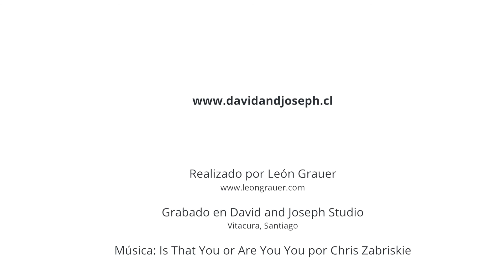Manfrotto Monopie MVM500A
Abrimos la caja del Monopie MVM500A de Manfrotto y revisamos sus características y funciones para el video profesional. Disponible en nuestra tienda

El monopie MVM500A con cabezal de fluido de MANFROTTO es un monopie diseñado para el videógrafo que busca tener un soporte liviano, versátil y robusto, con capacidad para hacer tomas fluidas con calidad profesional.